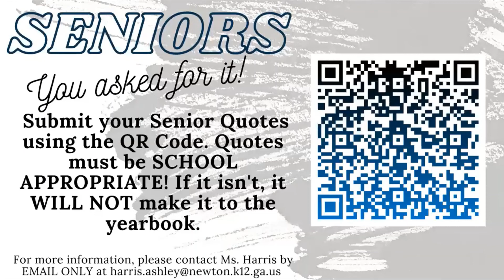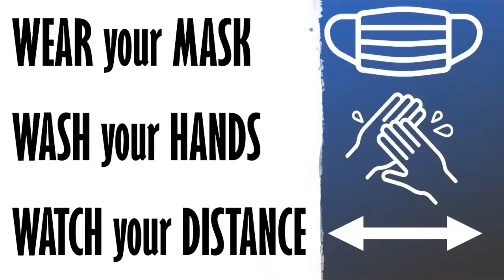NHS Announcements Jan.13 2021